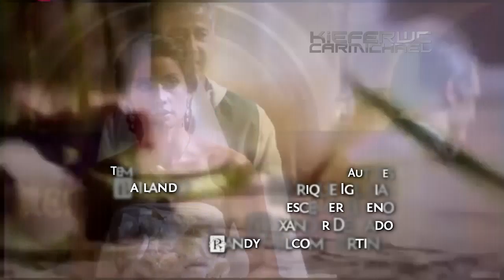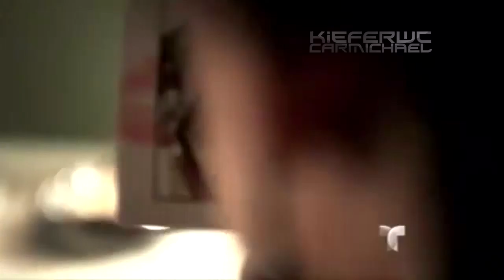Reina de Corazones - Entrada fan made | Enrique Iglesias - "Bailando"